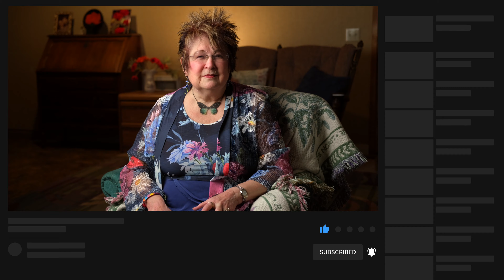Storytime with Laura Bracho Season 1 Episode 7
Memories of growing up in the 1950s in Fort Wayne, Indiana.